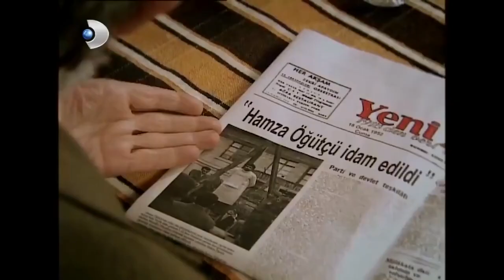Halide Ve Güllü Savaşı 107! - Hanımın Çiftliği Özel Klip